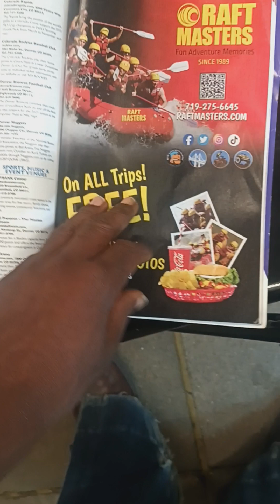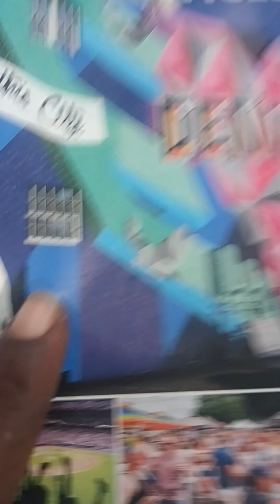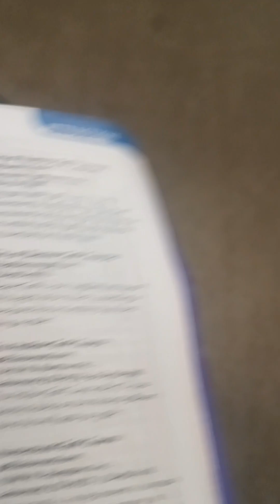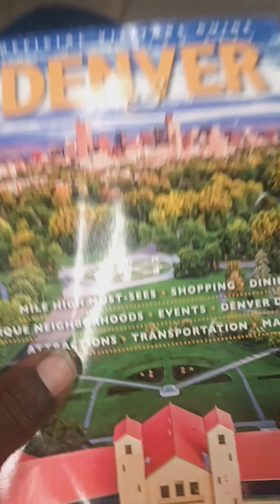The Mile High City Denver Colorado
The Mike High City 🏙️ Denver Colorado Visitors Guide